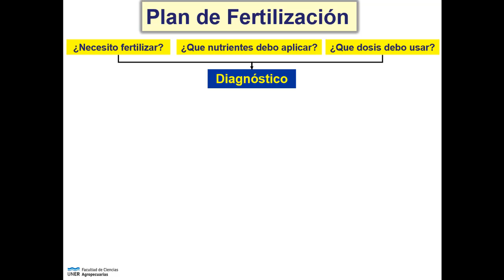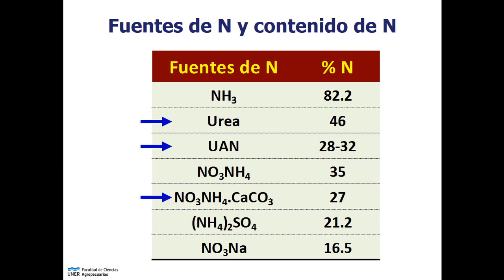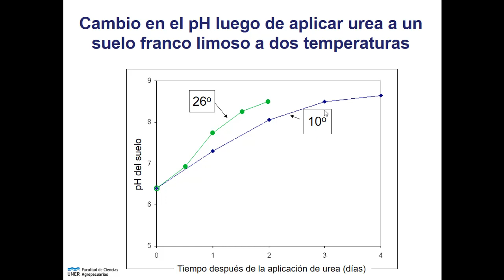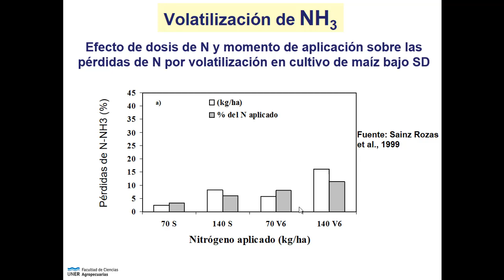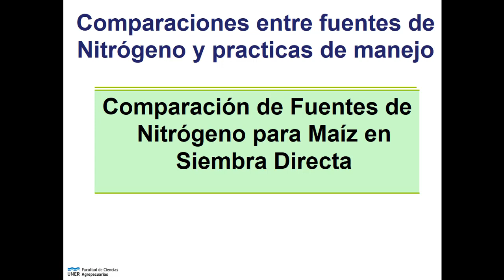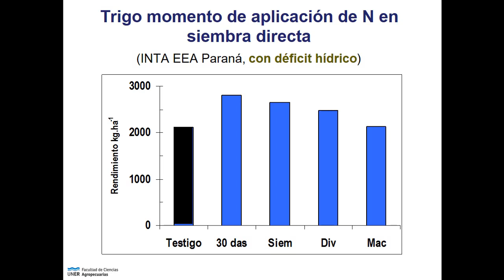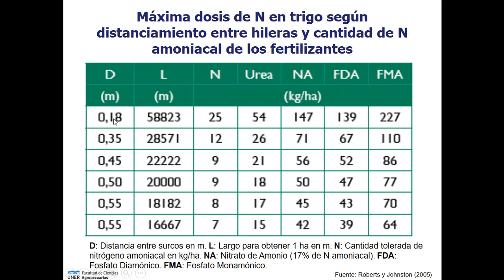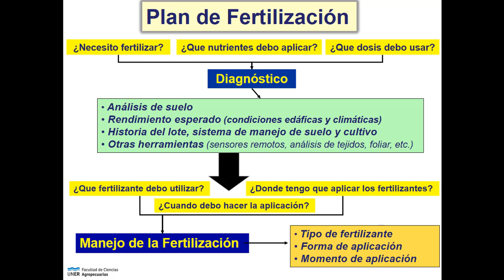UT3 - Fertilidad: Manejo de la fertilización nitrogenada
Tecnología de Tierras
Unidad Temática 3: Manejo de las condiciones químicas del suelo. Fertilidad. Nutrientes. Factores ligados con la disponibilidad de nutrientes. Diagnóstico de fertilidad. Formas físicas de los fertilizantes. Tecnología de la fertilización. Aplicación a los principales cultivos.

UNIVERSIDAD NACIONAL DE ENTRE RÍOS
FACULTAD DE CIENCIAS AGROPECUARIAS

EQUIPO DE CÁTEDRA A CARGO DEL ESPACIO CURRICULAR

Ing. Agr. PhD Pedro Barbagelata Profesor Titular
Ing. Agr. Mariano Saluzzio Profesor Adjunto
Ing. Agr. Miguel Folmer Auxiliar
Ing. Agr. Dr. Jorge Gvozdenovich Auxiliar
Ing. Agr. Dr. Leonardo Novelli Auxiliar
Ing. Agr. Marianela Fontana Auxiliar
Ing. Agr. Santiago Hill Auxiliar